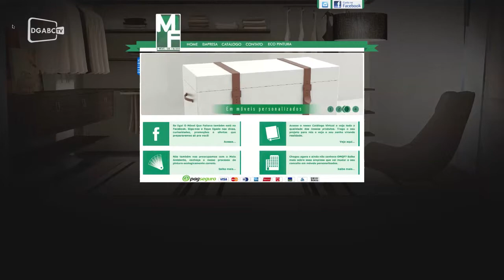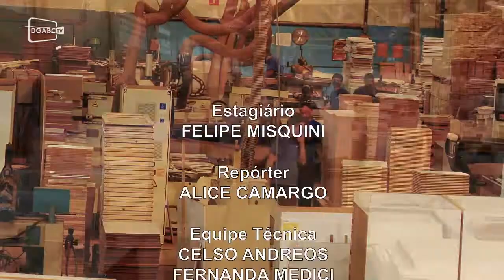O Móvel que Faltava no Dgabc Decor; veja vídeo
Empresa inova em tecnologia e cria loja on-line de materiais, que dão aquela mão para finalização da sua planta.